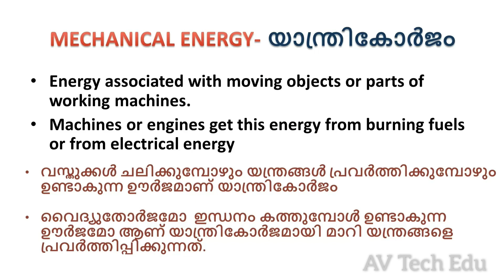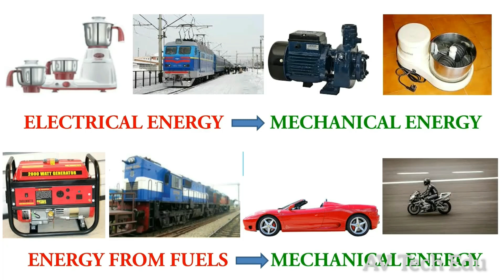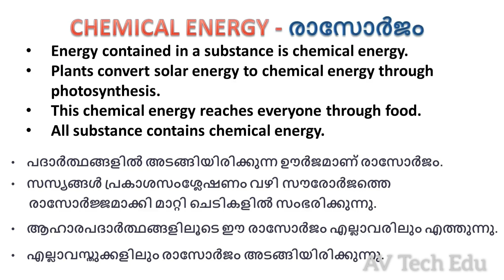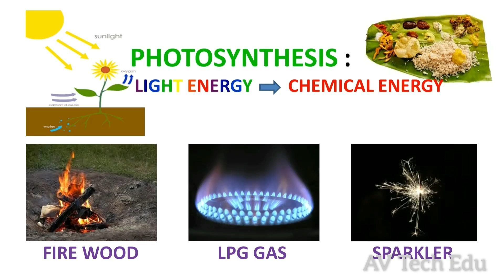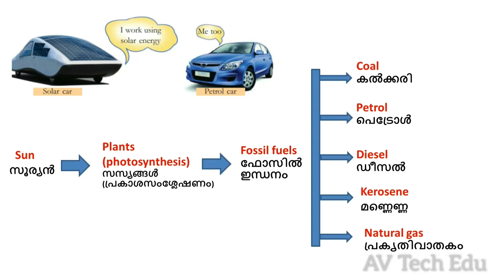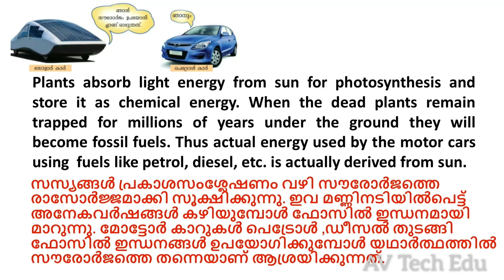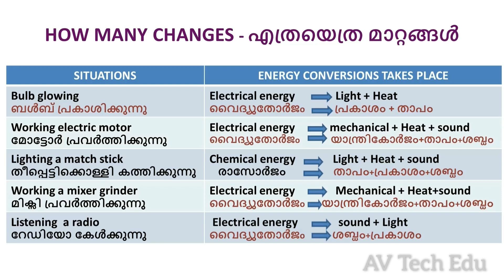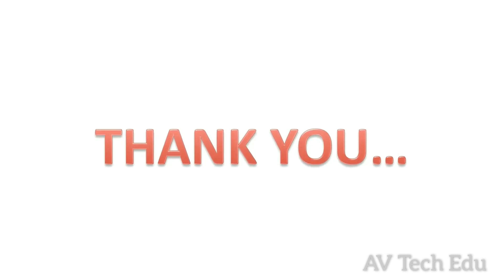class 6|basic science|chapter 2|part-2|the essence of change|മാറ്റത്തിന്റെ പൊരുൾ |kerala|AV Tech Edu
video explains the standard 6 basic science chapter-2 the essence of change in detail.
class 6 science chapter 2 kerala syllabus deals with energy changes.
this video contains the explanation of mechanical energy and chemical energy.
It includes all the text book activities.

മാറ്റത്തിന്റെ പൊരുൾ പാഠഭാഗത്തിന്റെ രണ്ടാംഭാഗം. യാന്ത്രികോർജം രാസോർജം എന്നിവ വിശദമാക്കുന്ന വീഡിയോ ആണിത്.